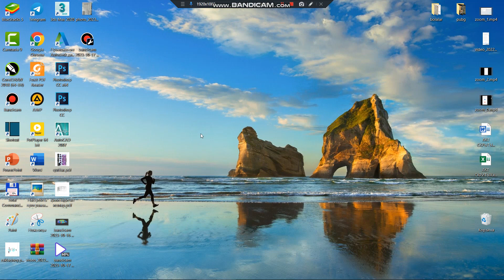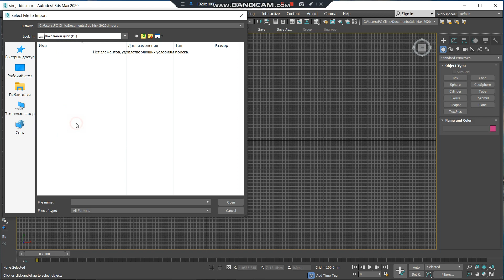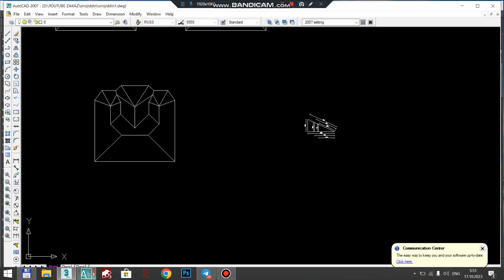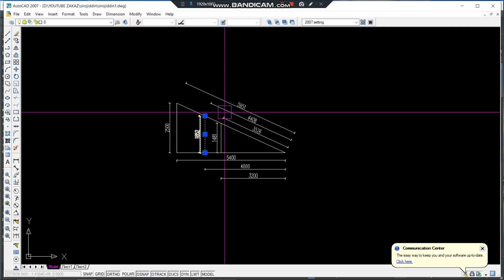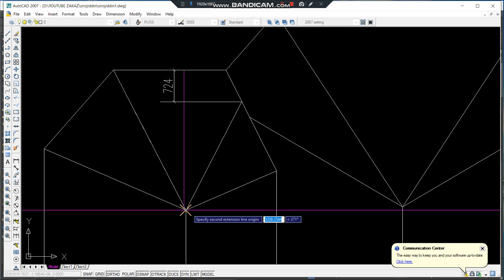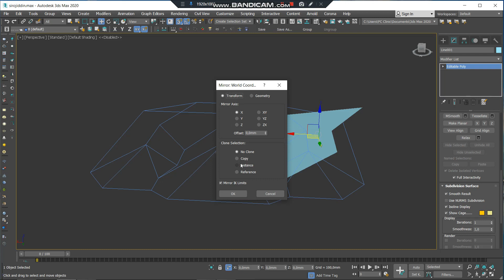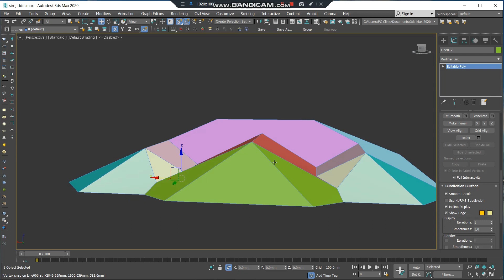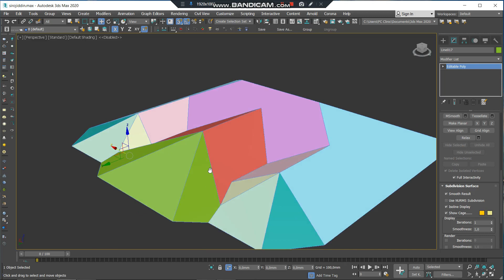3DS MAX. MODELING. Tom yopilish modeling yani loyixa jarayoni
3DS MAX. MODELING. Tom yopilish modeling yani loyixa jarayoni

Процесс кладки облицовочного кирпича 1 рядом. Oblisovka urish 1-  qator.